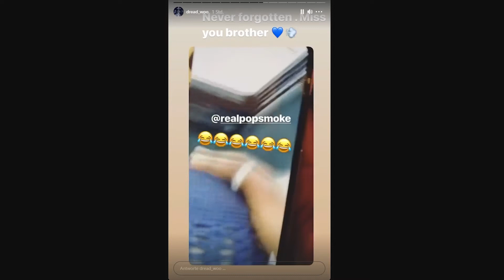Pop Smoke in Dread Woo instagram live funny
It is a lyrical video, I respect the artist and the copyrights.